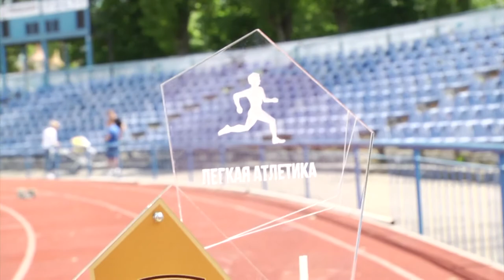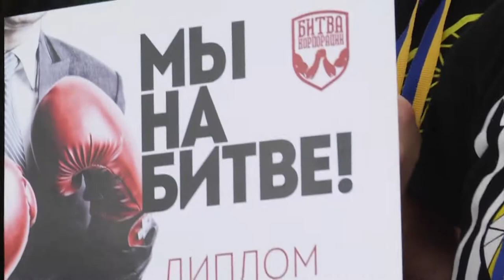Битва корпораций, сезон 2017-2018 (IX этап - Легкая атлетика)